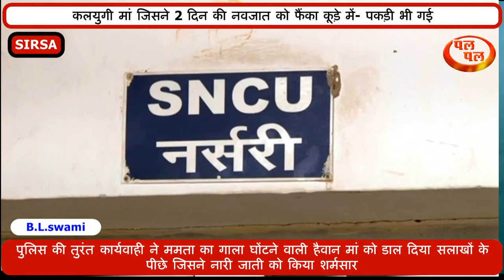2 दिन की नवजात को फैंका कूड़े में- पकड़ी भी गई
पुलिस की तुरंत कार्यवाही ने ममता का गला घोंटने वाली हैवान मां को डाल दिया सलाखों के पीछे जिसने नारी जाती को किया शर्मसार-